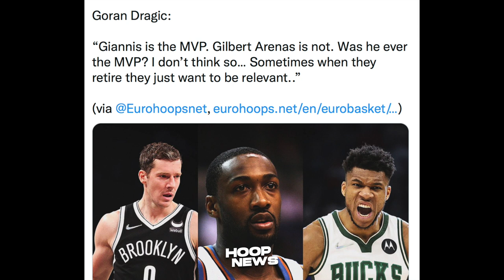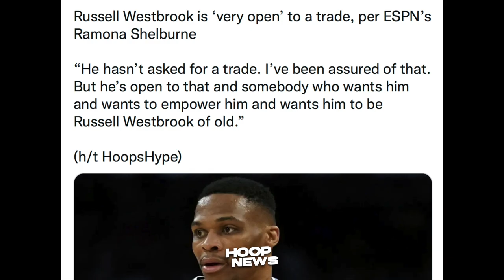Westbrook Payag I-Trade Ng Lakers Sa Isang Kundisyon! Dragic Pinag-Tanggol Si Giannis!